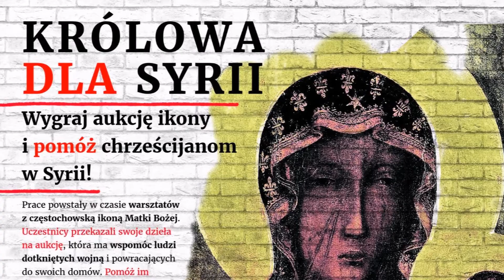Czekają na nowy dom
Zapraszamy: inblessdart.pl, Do szkoły ikonopisania online: inblessedartschool.pl i naszego sklepu: inblessedartshop.pl